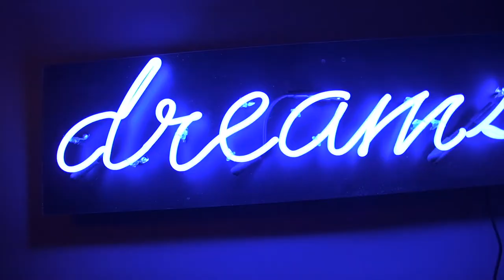Dreamscapes Utah Arts Alliance Immersive Art Attraction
What is Dreamscapes?

A world of pure re-imagination, where immersive physical and digital artworks take you on an ethereal journey. Dreamscapes manifests the surreal nature of the subconscious in a 14,000 square foot labyrinth suitable for all ages to play, explore and of course, dream.

Our Dream Makers include more than 100 Utah artists, builders, and volunteers working with reclaimed materials donated by local partners. Dreamscapes is Utah’s first environmentally sustainable immersive art attraction. Don’t miss this limited opportunity to dream with your eyes open as you move through the colorful vignettes that change the way you experience art.